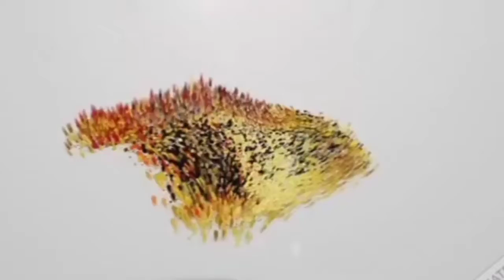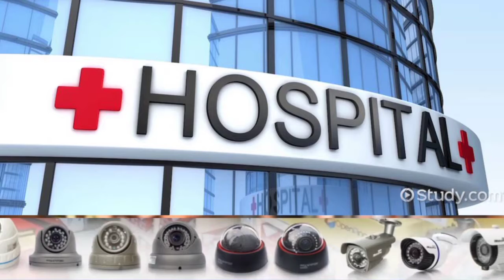JOB MELA 27th NOV KO HYDERABAD CITY POLICE KE JANEB SE OS GARDEN FUNCTION HALL BANDLAGUDA.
Telangana Hyderabad CITY POLICE KI JANIB SE JOB MELA AMAL MA LAYA JARAHA HAI OS PALACE BANDALGUDA MA RAHINGA.AGE LIMIT 18YR TO 28 YRS KE CANDIDATE KO SELECT KIYE JAIGA MINIMUM QULIFICATION INTER DEGREE ETC.